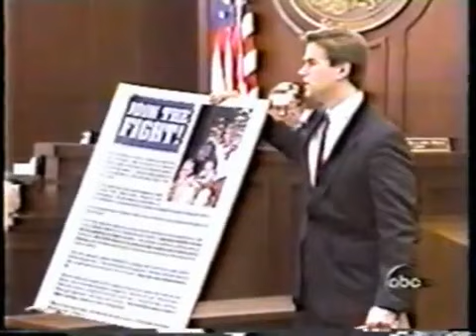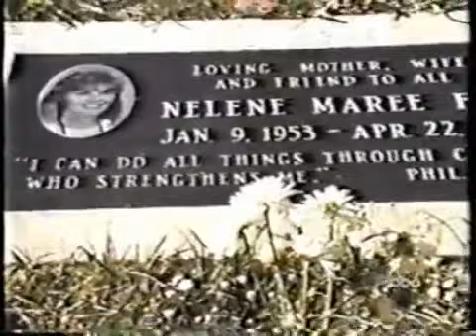Mark Hiepler ABC News - Bad Faith Insurance Verdict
This ABC News segment tells the story of Nelene Fox, attorney Mark Hiepler's sister. His sister, Nelene Fox, was diagnosed with breast cancer in the early 1990s. The cancer spread to her bone marrow and her doctor recommended a bone marrow transplant in order to prevent the cancer from spreading further.

Although Nelene was approved for the bone marrow transplant, the insurance company denied her coverage for that treatment. Her insurer, Health Net, claimed that the treatment was "experimental."

Even though the community raised money to get Nelene the transplant she needed, it was already too late. The cancer had spread to Nelene's liver and she passed away in 1993.

Mark Hiepler brought a claim against the insurer for bad faith insurance practices. He won an $89.3 million jury verdict against the insurance company on behalf of his sister.

Since his sister's passing, Mark Hiepler has helped countless victims of bad faith insurance practice hold insurance companies accountable for the harm they cause. If you have had treatment denied by your insurance company, call the law firm of Hiepler & Hiepler at or visit us at HieplerLaw.com today.